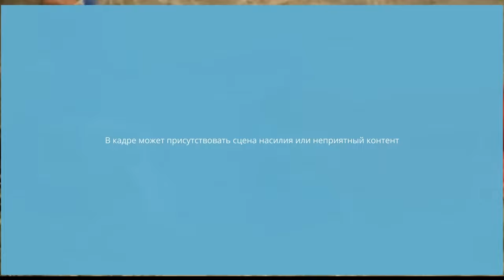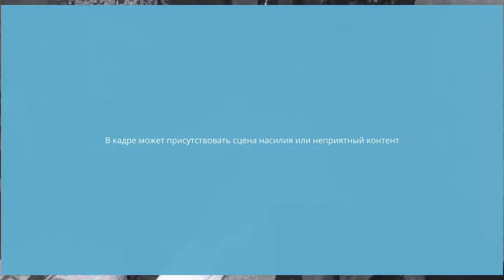Один против роты армян Natig Gasimov ~1